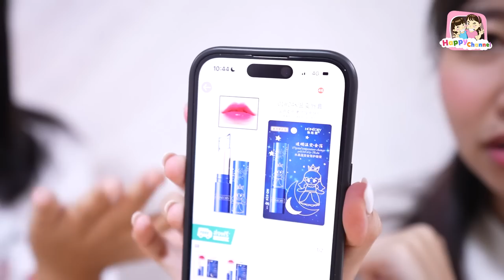รีวิวเครื่องสำอาง จากแอปต่างมาแล้วจร้า เพื่อนๆชอบกันมั้ย พี่ฟิล์ม น้องฟิวส์ Happy Channel